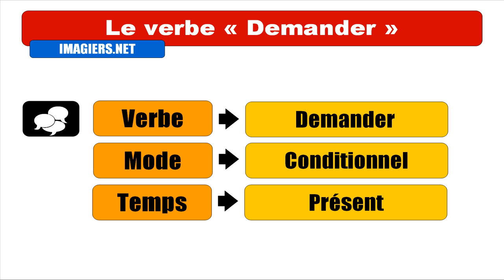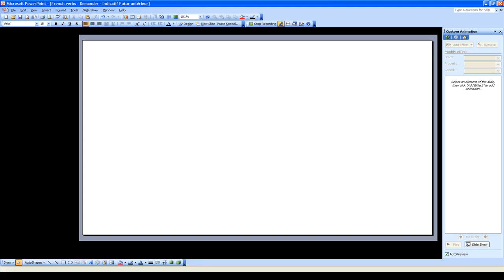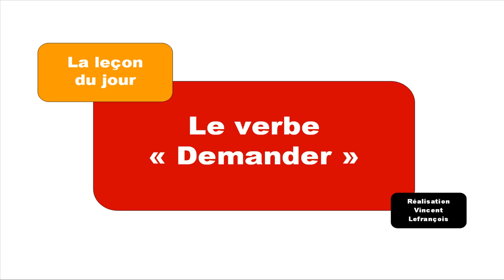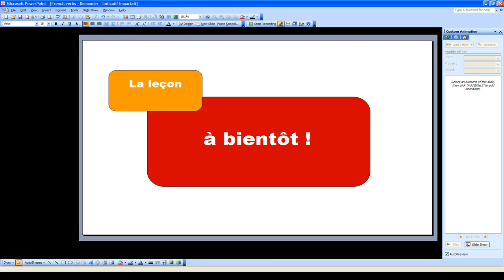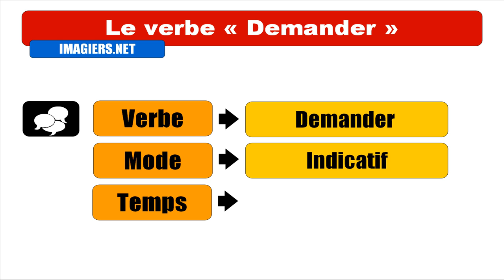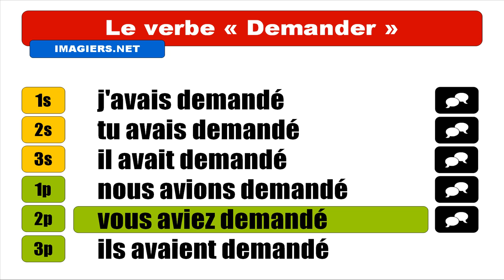フランス語レッスン = リクエスト